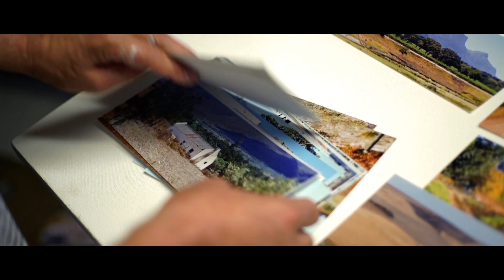Derric van Rensburg Artist Interview